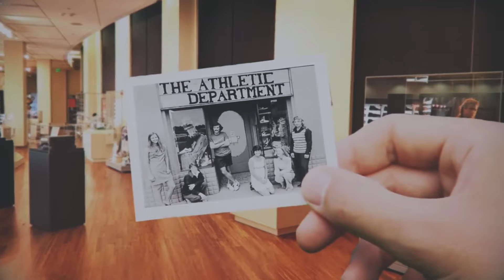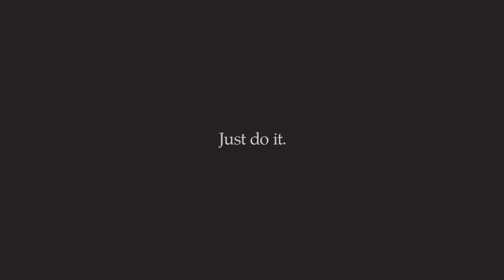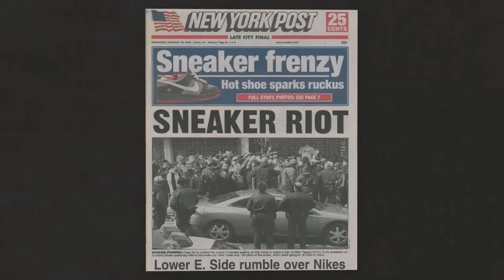The Unstoppable Force: How Athletic Footwear Conquered the World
In this video, we'll take a look at the history of Nike, from their humble beginnings as a company that made athletic footwear for women to their current status as one of the world's leading sportswear brands. We'll explore the factors that have enabled Nike to become such a powerful force in the world of sportswear, and see how their approach to modern sportswear has changed the way we dress and play.

In this video, we're going to take a look at the unbelievable story of Nike, and how they became one of the world's most successful brands.

We'll explore the history of Nike, from their beginnings as a small company in the mid-1970s, to their massive successes in the 1980s and 1990s. We'll see how Nike developed their iconic athletic footwear, and how their marketing strategies have helped them become one of the world's most famous brands.

This video is a fascinating look at the history of one of the world's most successful brands, and will give you an appreciation for the incredible work that Nike has done to conquer the world of sportswear.

If you're interested in modern sportswear, or want to learn more about Nike's history, then this video is for you! By the end, you'll have a better understanding of the company's accomplishments and what makes them so successful.

In this video we'll explore Nike's history and how they've become one of the most iconic and successful brands in the world.

From their early days as a small company in the 1970s, Nike has come a long way. We'll take a look at their impressive achievements and see how their athletic footwear has conquered the world. Nike's story is one of success and influence, and we'll explore all of the ways their footwear has helped shape the modern world.

In the late 1800s, a company called Nike was founded by a university track and field coach by the name of Phil Knight. Nike's first product was a simple shoe that helped athletes perform better.Fast forward a hundred years, Nike has become one of the world's leading brands in athletic footwear. Nike has manufactured shoes for athletes from all walks of life, from professional athletes to everyday people. Nike has also revolutionized the design and manufacturing of athletic footwear, and it continues to do so today.If you're curious about Nike's history, or want to learn more about the role athletic footwear has played in the world, watch this video! It'll give you a deep dive into Nike's history and how it has influenced

"Dive into the captivating journey of athletic footwear's meteoric rise to global dominance, a saga rich in innovation, design, and cultural influence. From their rudimentary inception as mere rubber-soled plimsolls to today's state-of-the-art, performance-enhancing marvels, athletic shoes have revolutionized not just sportswear but fashion and pop culture at large. This story unfolds against the backdrop of iconic sports moments, street style revolutions, and technological breakthroughs. Influencers, athletes, and everyday sneaker enthusiasts have all played a part in this evolution. Discover the groundbreaking designs, the pivotal collaborations, and the game-changing technologies that have carved a niche in the world's collective consciousness. If you're passionate about the intertwining worlds of sports, fashion, and innovation, this is a tale you won't want to miss. Don't forget to subscribe, like, and comment to join the conversation and be part of this incredible journey."This enhanced description focuses on weaving in more keywords while maintaining a cohesive narrative, and ends with a clear call-to-action.